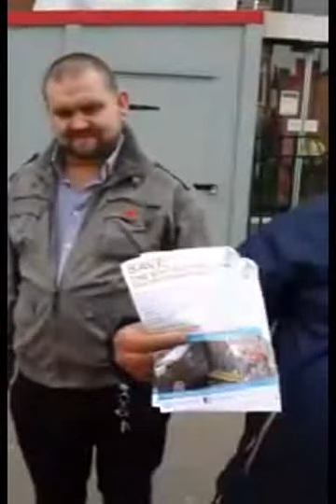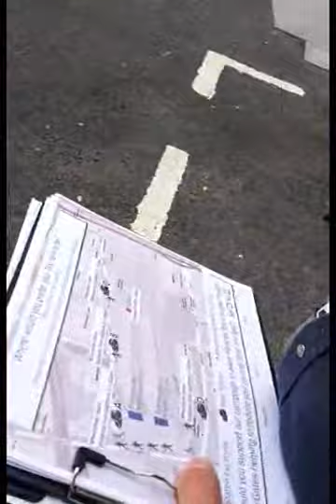Vistors to Nottingham ask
Travelers arriving in Nottingham get brought up to speed over why there are no Black Cabs to meet them at the station. Every passenger agrees that there SHOULD be a taxi rank directly outside Nottingham Railway Stn. It's tradition, it's a service and it's common sense.
So where is Nottingham City Council's common sense and WHY are they pushing the licenced Hackney carriages further and further away from the Stn?.
What about the service that Nottingham charge the taxi drivers for with their licence fee.
Do Nottingham City Council even care about those visiting this fine city?. It would appear not.